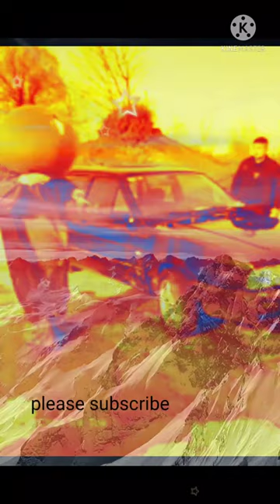comedian teddy bear video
video is for educational purpose only.copyright disclaimer under section 107 of the copyright act 1976, allowance is made for fair use. for purpose such as criticism comment, news reporting, teaching, scholarship, and research. fair use usage permitted by copyright statute that might otherwise be infringing. non profit, education or personal use tips the balance in favour of fair use